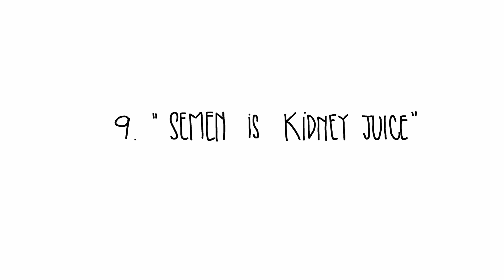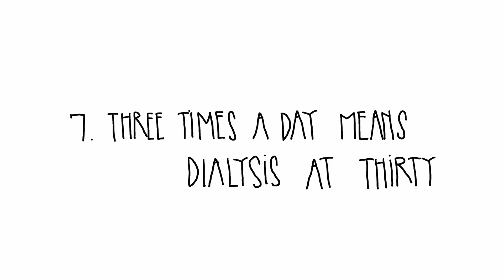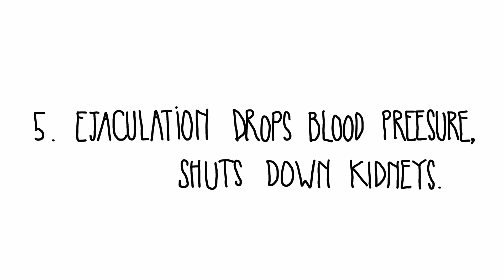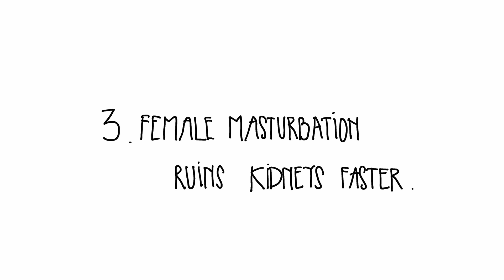Does Masturbation Cause Kidney Failure?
0:01 Intro – Why this myth blew up
0:04 Semen is kidney juice
0:45 Back pain after masturbating = kidney distress
1:15 Three times a day means dialysis at thirty
1:46 Masturbation creates kidney stones
2:10 Ejaculation drops blood pressure, shuts down kidneys
2:43 Masturbating at night harms kidneys more than during the day
3:11 Female masturbation ruins kidneys faster
3:39 Losing vital essence leads to weakness → kidney failure
4:03 The real culprits: dehydration + excess sodium + high blood sugar + nicotine

🧠  SOURCES
• National Kidney Foundation – “Lifestyle Risk vs. Myth” (2019)
• Journal of Urology 2023 review on sexual activity & renal function
• WHO Chronic Kidney Disease Fact-sheet